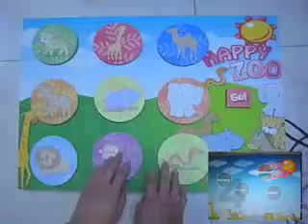Interactive Happy Zoo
Interactive Edutainment Project-Interactive Happy Zoo